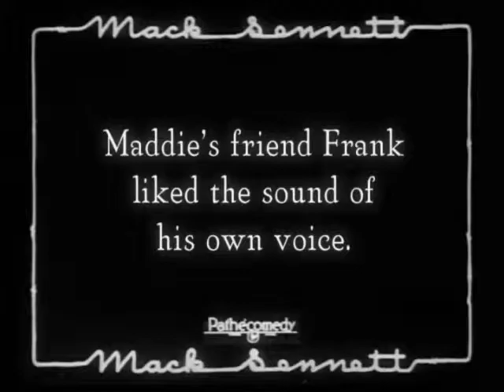"The Luck o' the Foolish" (1924) Harry Langdon and Marceline Day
"The Luck o' the Foolish" is a nice Mack Sennett short comedy, directed by Harry Edwards and starring Harry Langdon and a charming 16 year young Marceline Day, a star of Silent Hall of Fame.

Directed by                            Harry Edwards
Photographed by                    WM. Williams
Special Photography by          Ernie Crockett
Titles by                                Jack Wagner